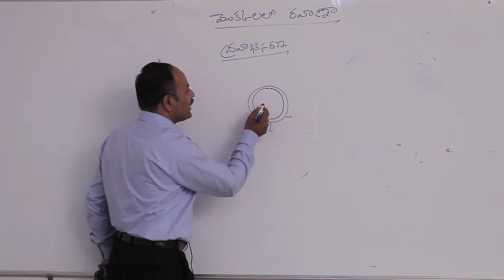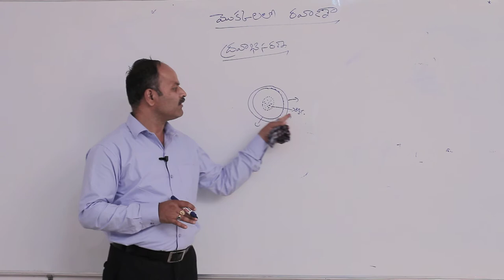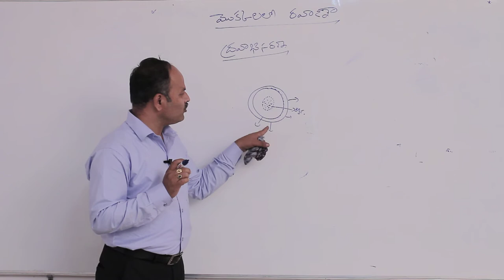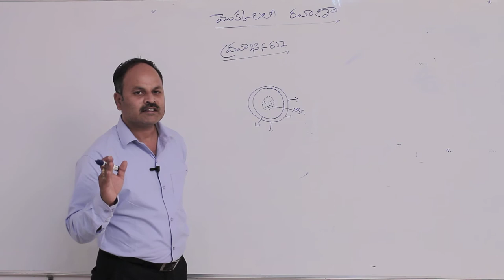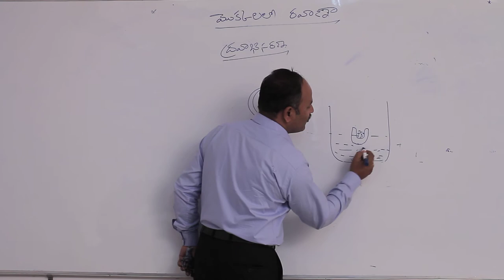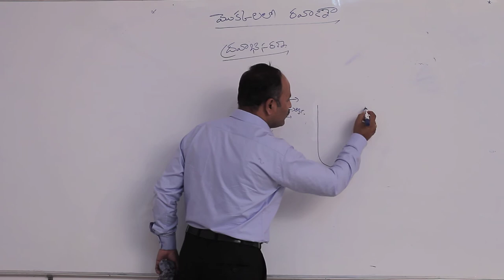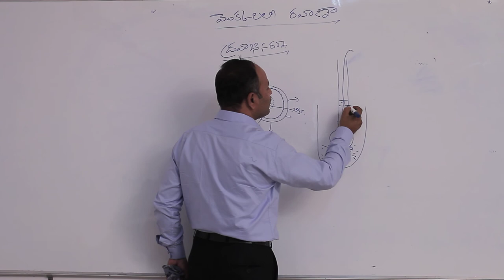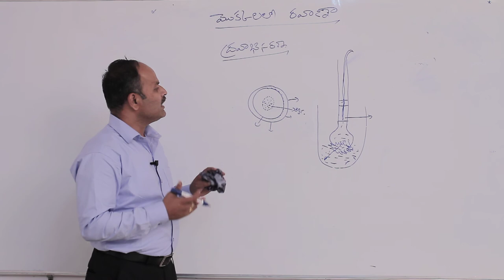మొక్క-నీటి సంబంధాలు || ద్రవాభిసరణం || Disk Telangana